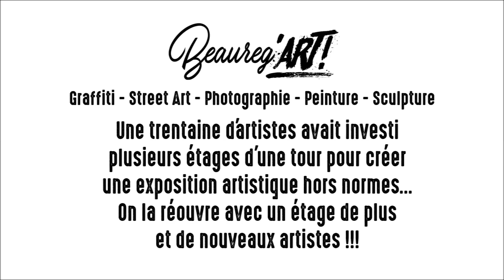On réouvre BEAUREG'ART !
A l'occasion des Journées du Patrimoine, Forez Colors réouvre les portes de l'expo éphémère BEAUREG'ART les samedi 15 et dimanche 16 septembre de 9h à 19h.

Venez faire une balade à travers les divers étages où se mêlent graffiti, street-art, sculpture, photographie, peinture...
En plus des oeuvres d'Ella & Pitr, Persu, Nikodem, Charles AUM, Peintsyl, KGM Shepa, La Maison Anatole, Slim Calligraphyk, Ordo ab Chaos, Vincent Chambon, Woid'Art, FaCé, GEK Team, Drop, Den, Sare de Lyon Bombing... Venez découvrir un nouvel étage et de nouveaux artistes !

Rendez vous au:
9 RUE FERNAND LEGER
42600 MONTBRISON